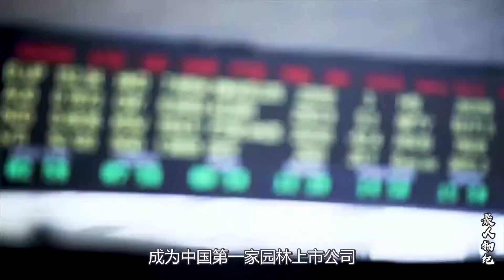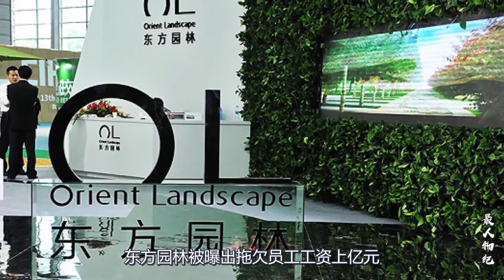从“卖花姑娘”到“中国女首善”：何巧女的传奇人生